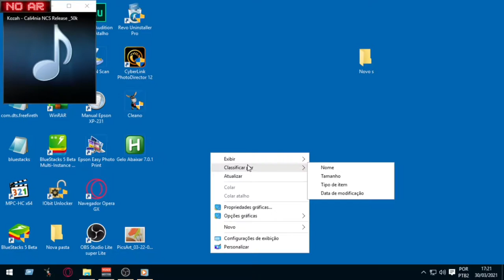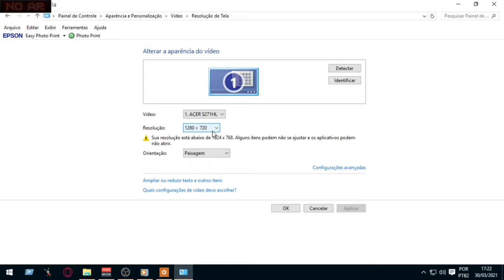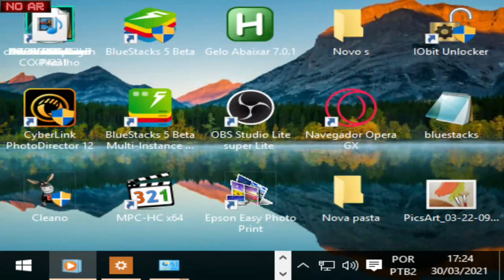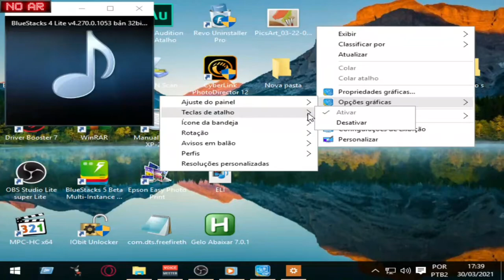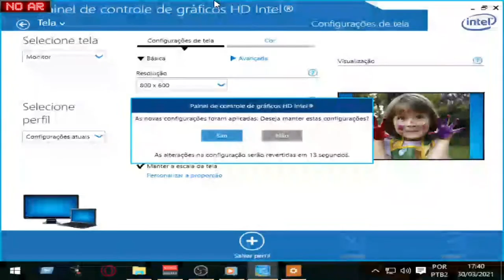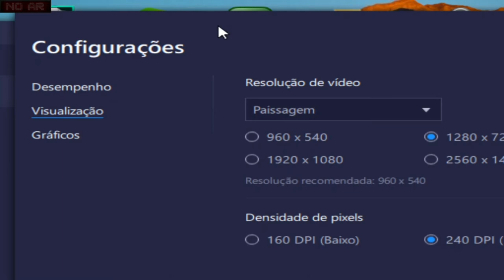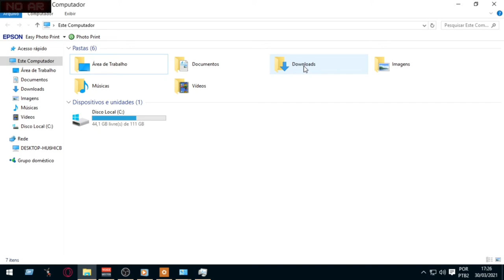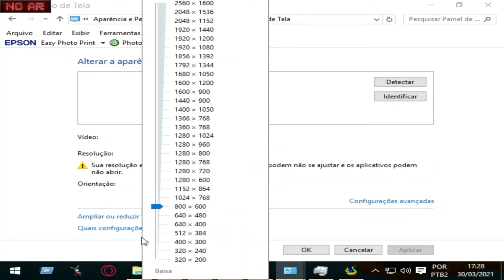COMO ESTICAR A TELA NO PC SEM PROGAMA E SEM BORDA!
KIT MICROFONE USADO PARA GRAVAR AUDIO DO VIDEO:
webcam usada:
meu teclado: